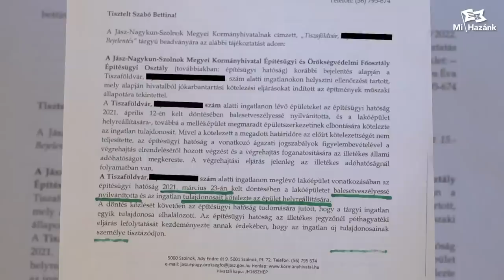Putrit számolt fel a hatóság a Mi Hazánk bejelentése nyomán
Nem csak beszélünk az igénytelen életmód törvényes  felszámolásának szükségességéről, de dolgozunk is azon, hogy a hatóságok tegyék a dolgukat. Hangsúlyozzuk, hogy akik önhibájukon kívül kerültek nehéz helyzetbe azokat segíteni kell, de akik nem, azokat - akár a törvény szigorával is - szankcionálni kell a törvények betartására.